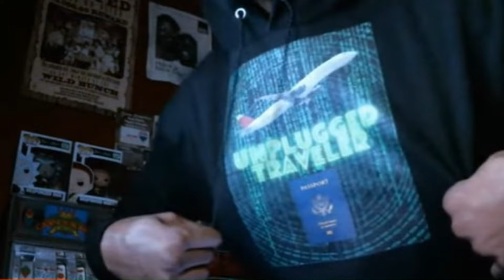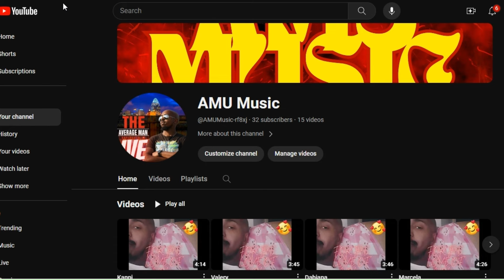"Trump's Assassination Attempt Was Staged," Amanda Seales Turns into a Goofy Talking Biden Contrast!